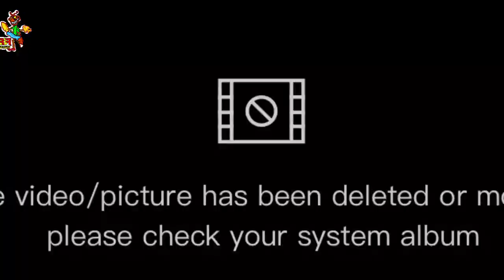kelebihan dan kekurangan budidaya ikan air mengalir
budidaya nila berilmu

panen nila kebumen